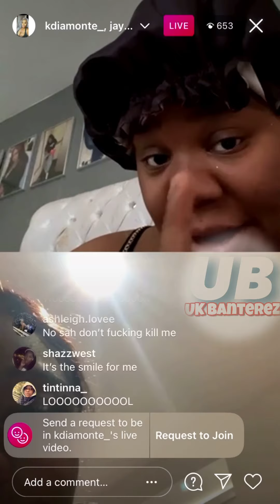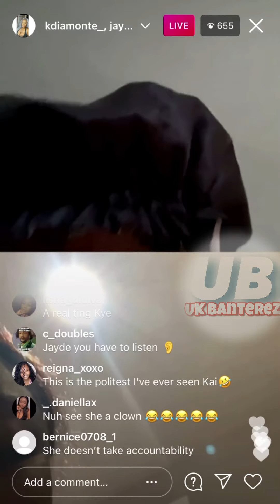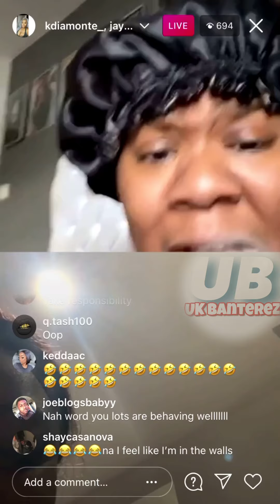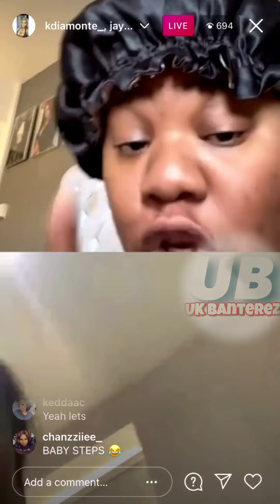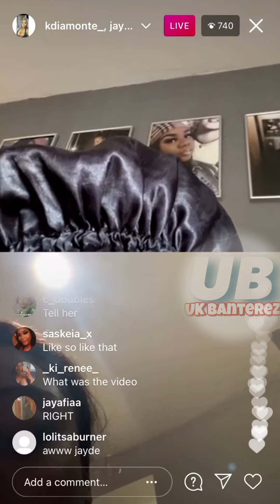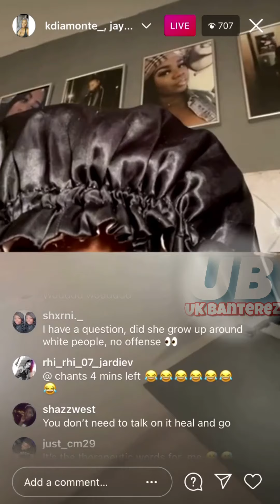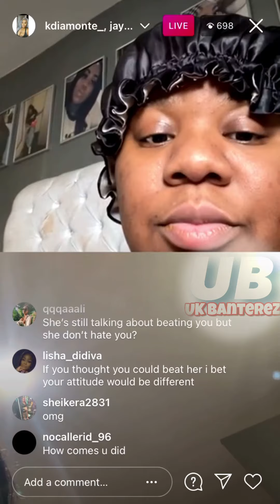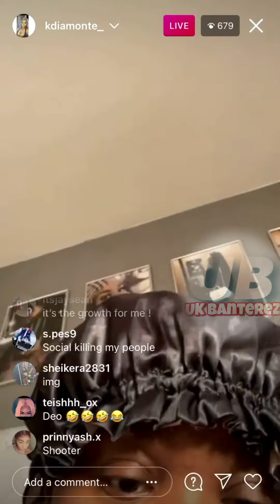KDIAMONTE and JAYDE BLAC SQUASHING their BEEF and being CIVIL on Live!